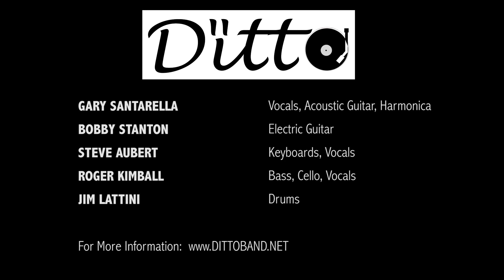Ditto Band Demo tribute to America, James Taylor, Neil Young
Ditto the Band
Gary Santarella: acoustic guitar, harmonica, vocals
Bobby Stanton": electric guitar
Steve Aubert: keyboards, vocals
Roger Kimball: bass, cello, vocals
Jim Lattini: drums
Filmed at BevCam, Beverly, MA